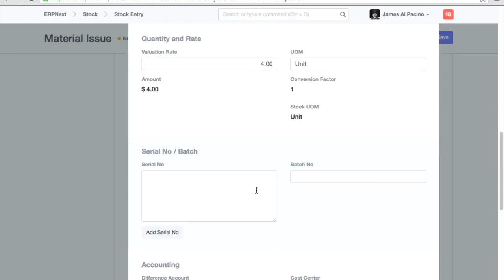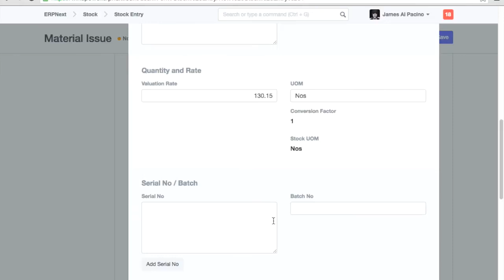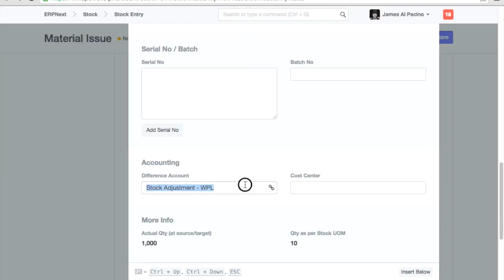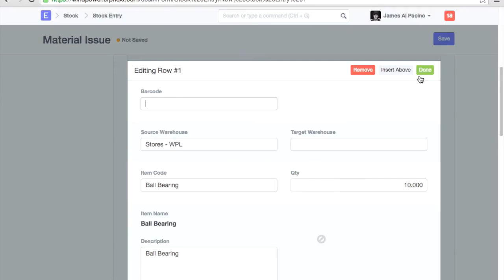ERPNext Stock Entry